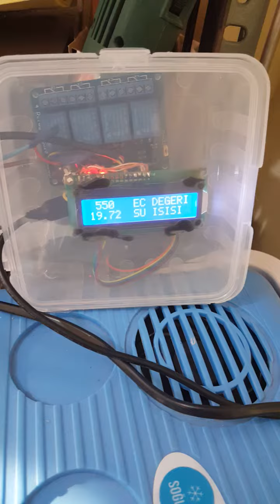Topraksız tarımda 34 gün deneysel çalışma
Topraksız marul yetiştirme 5 gün hiçbirşey yapılmadı